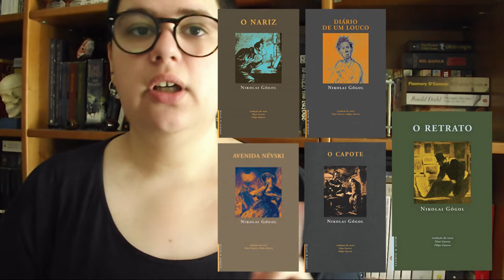Leituras Abril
O mês de Abril foi um mês cheio de altos e baixos, no entanto as leituras acompanharam-me e animaram os meus dias.
No blog podem encontrar todas as informações sobre os livros e contos que li »

📚 Livros terminados!
- A Moveable Feast de Ernest Hemingway
- Os Melhores Contos de Howard Phillips Lovecraft vol. 1 de H. P. Lovecraft
- Borgia Integral (Borgia #1-#4) de Alejandro Jodorowsky e Milo Manara {Borgia: Blood for the Pope; Borgia: The Power and The Incest; Borgia: The Flames of the Pyre; Borgia: The Price of Vanity}
- A Salvação de Wang-Fô e outros Contos Orientais de Marguerite Yourcenar
- O Nariz de Nikolai Gogol (Contos de São Petersburgo)
- O Capote de Nikolai Gogol (Contos de São Petersburgo)
- Diário de um Louco de Nikolai Gogol (Contos de São Petersburgo)
- Avenida Névski de Nikolai Gogol (Contos de São Petersburgo)
- O Retrato de Nikolai Gogol (Contos de São Petersburgo)
- The Well of Ascension de Brandon Sanderson (Mistborn #2)
- Shaking Hands with Death de Terry Pratchet
- Equal Rites de Terry Pratchet (Discworld #3)

Contos que li durante abril:
- Wildcat (in Complete Stories de Flannery O'Connor)
- The Crop (in Complete Stories de Flannery O'Connor)
- The Turkey (in Complete Stories de Flannery O'Connor)
- A Sombra Sobre Innsmouth (in Os Melhores Contos de Howard Phillips Lovecraft vol. 1 de H. P. Lovecraft)
- Com a Lua (in Os Melhores Contos de Howard Phillips Lovecraft vol. 1 de H. P. Lovecraft)
- A Sombra vinda do Tempo (in Os Melhores Contos de Howard Phillips Lovecraft vol. 1 de H. P. Lovecraft)
- A Celebração (in Os Melhores Contos de Howard Phillips Lovecraft vol. 1 de H. P. Lovecraft)
- A Salvação de Wang-Fô (in A Salvação de Wang-Fô e outros contos orientais de Marguerite Yourcenar)
- O Sorriso de Marko (in A Salvação de Wang-Fô e outros contos orientais de Marguerite Yourcenar)
- O Leite da Morte (in A Salvação de Wang-Fô e outros contos orientais de Marguerite Yourcenar)
- O Último Amor do Príncipe Genghi (in A Salvação de Wang-Fô e outros contos orientais de Marguerite Yourcenar)
- O Homem que Amou as Nereidas (in A Salvação de Wang-Fô e outros contos orientais de Marguerite Yourcenar)
- Nossa Senhora das Andorinhas (in A Salvação de Wang-Fô e outros contos orientais de Marguerite Yourcenar)
- A Viúva Aphrodissia (in A Salvação de Wang-Fô e outros contos orientais de Marguerite Yourcenar)
- Kali Decapitada (in A Salvação de Wang-Fô e outros contos orientais de Marguerite Yourcenar)
- O Fim de Marko Kraliévitch (in A Salvação de Wang-Fô e outros contos orientais de Marguerite Yourcenar)
- A Tristeza de Cornélius Berg (in A Salvação de Wang-Fô e outros contos orientais de Marguerite Yourcenar)

Livros que ficaram por acabar
- The Goldfinch de Donna Tartt (leitura conjunta com a Mariana)
- Mort de Terry Pratchett (Discworld #4)